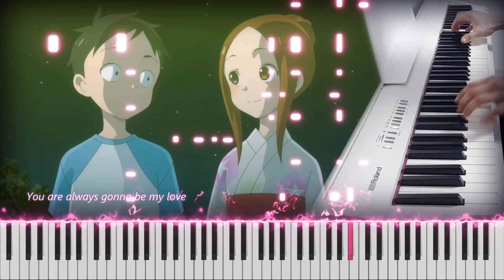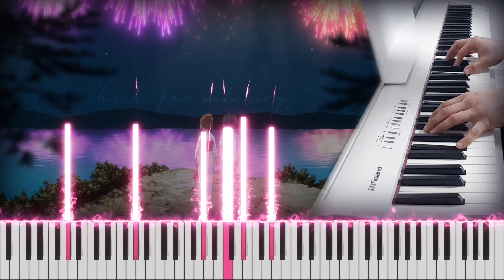Karakai Jouzu no Takagi-san Game Special Song - First Love (Piano cover)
Karakai Jouzu no Takagi-san Kyunkyun Records Game Special Song - First Love (Piano cover)
장난을 잘 치는 타카기 양 큥큥레코즈 게임 스페셜 송 - First Love (피아노 편곡)

* Game : Karakai Jouzu no Takagi-san Kyunkyun Records / からかい上手の高木さん キュンキュンレコーズ / 장난을 잘 치는 타카기 양 큥큥레코즈